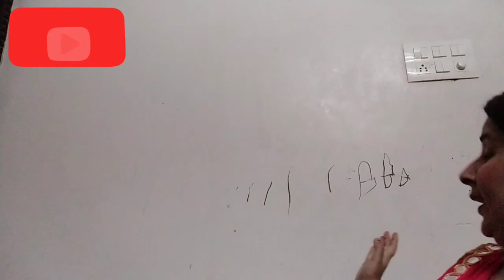🌷Navratri Vlog🌷 ll sabudana khichdi ll vrat ka cheela ll Indian youtuber ll special food for fast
Hi All

This vlog is about the quick recipes of food which we can eat in Navratri Fast.